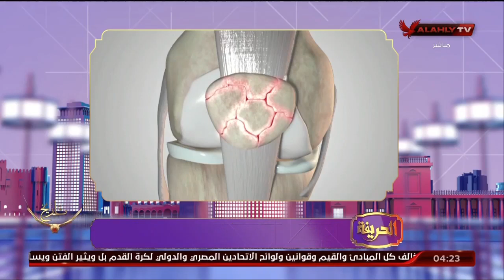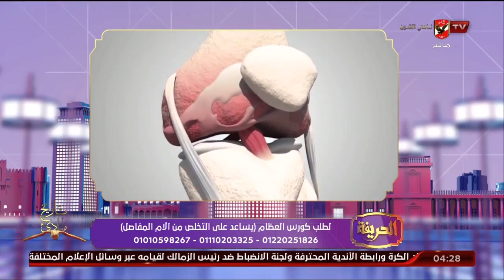اكتشاف بداية خشونة المفاصل وطرق الوقاية منها مع د. أحمد رأفت